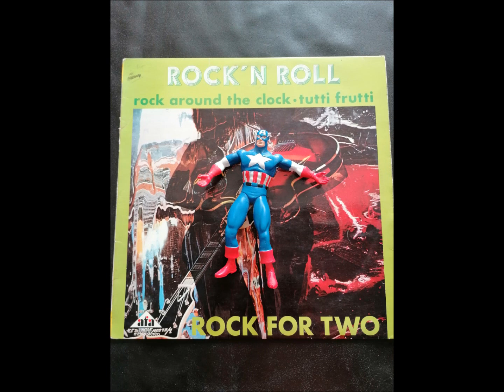Rock'N Roll - Don't Look At